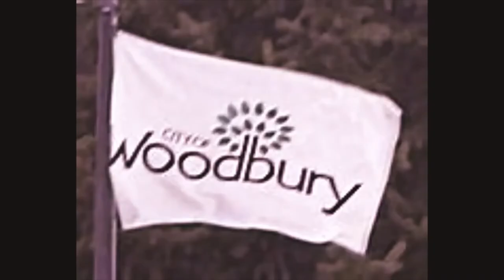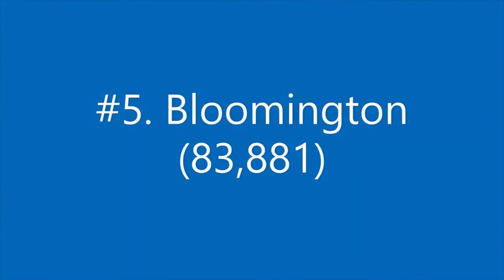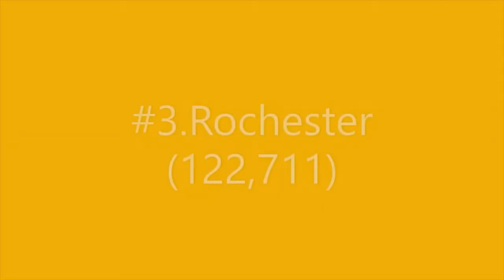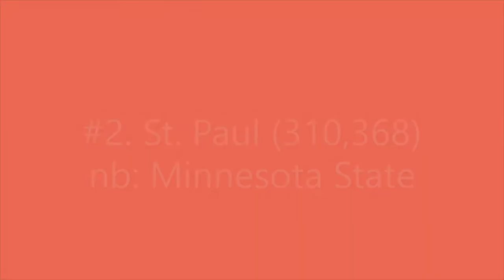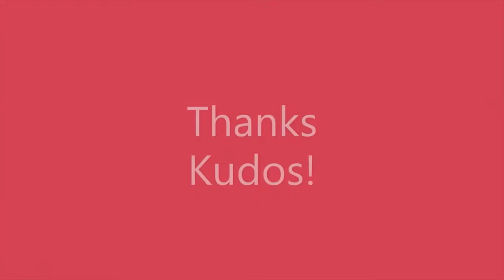10 largest cities in Minnesota.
Minnesota, located in the Midwestern United States, is home to several major cities, each with its own unique charm and attractions.

Minneapolis, the largest city in the state, is known for its vibrant arts scene, with the Walker Art Center and the Minneapolis Sculpture Garden being notable attractions1. The city is also home to three of the state’s four major professional sports teams.

Saint Paul, the state capital, is rich in history and culture. It’s the center of navigation on the Mississippi River near the point where it converges with the Minnesota River. The city boasts a high literacy rate and is a financial center of the state.

Rochester is the third-largest city in Minnesota and is known for the Mayo Clinic, one of the best hospitals in the world. The city also offers more than 85 miles of paved paths and over 3500 acres of parkland.

Bloomington is home to the Mall of America, the largest enclosed shopping mall in the United States. The city is also known for its post-World War II housing boom suburb connected to Minneapolis’s urban street network.

Duluth, located on the north shore of Lake Superior, is known for its shipping port and outdoor activities. The city offers stunning views of the lake and is a popular destination for hiking, skiing, and mountain biking.

St. Cloud, located in the central part of the state, is a regional hub for commerce, healthcare, and education1. The city is home to St. Cloud State University and offers a variety of recreational opportunities, including fishing, boating, and hiking.

These are just a few of the major cities in Minnesota. Each city offers its own unique experiences and attractions, making Minnesota a diverse and exciting state to explore